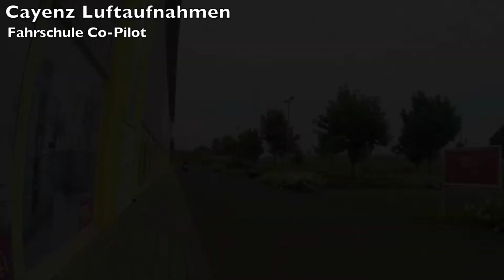Fahrschule Co Pilot - Cayenz Luftaufnahmen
Kundenauftrag der Fahrschule Co-Pilot in Erfurt.
Die Grundfahraufgaben des Motorradführerscheins sollten für den Theorieunterricht visualisiert werden.

Musik von: Sebastian Böhler